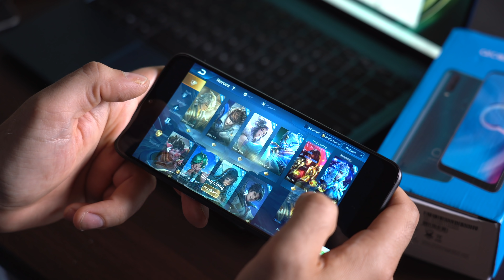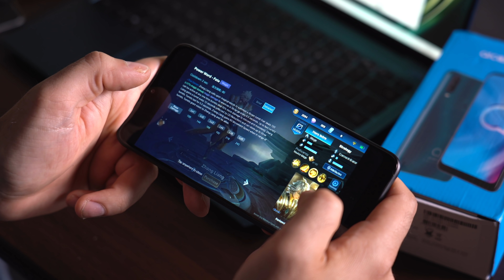Игрите Като Професия еп.5: Как да печелим пари от електронни спортове в България?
Имате въпрос, идея или мнение? Искате да научите повече по някоя от темите? Напишете ни коментар и в епизод 6 ще изберем един от вас, дал интересно мнение или ценен съвет под този или под следващия епизод 5 на предаването, който ще спечели Alcatel 1S 2020!

Игрите Като Професия е седмично предаване, за това как да започнем кариера, свързана с играенето или създаването на игри.
Професиите в тази сфера са доходоносни и перспективни, а всеки, който ги е започнал се е убедил в максимата, че ако си избереш кариера, която ти доставя удоволствие, няма да ти се налага да работиш нито ден.

Акцентите в Епизод 5:

00:38 Отговори на вашите въпроси
04:07 Дайте ни обратна връзка и в епизод 6 ще подарим на един от вас Alcatel 1S 2020
04:39 Какво са електронните спортове?
12:10 Как да започна?
20:03 E-Sports в България?
26:16 Другите професии в бранша
28:21 Как да спечелите Alcatel 1S 2020?

Екипът на HiComm благодари на:
Alcatel
Memento Cafe